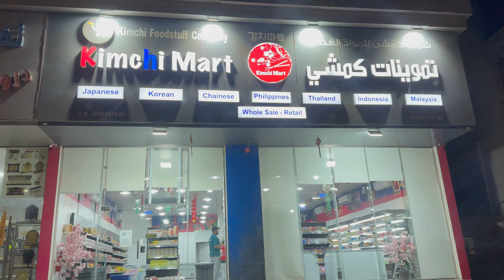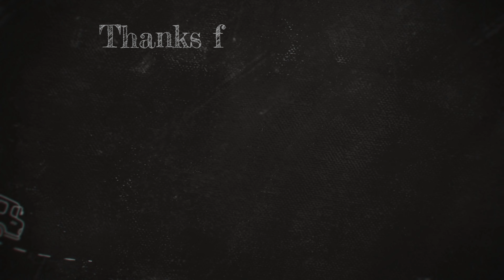Trying the VIRAL Mango Ice Cream from Kimchi Mart 🍦 | Is It Worth the Hype? | Jubail Saudi Arabia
In this video, we head to Kimchi Mart to try the viral mango ice cream that everyone is raving about! 🍦✨ Join us as we taste test this popular treat and see if it lives up to the hype.